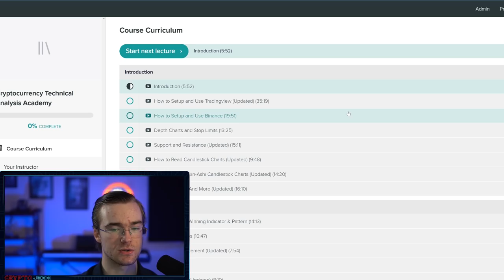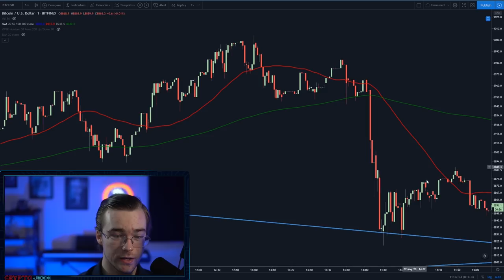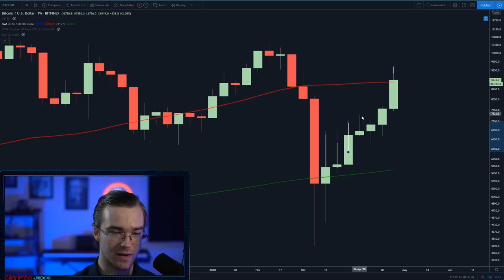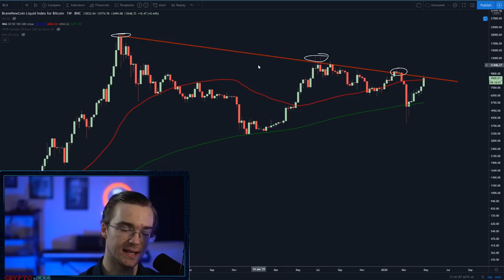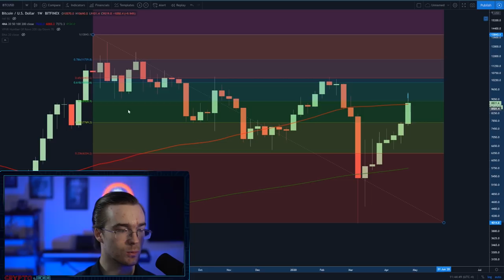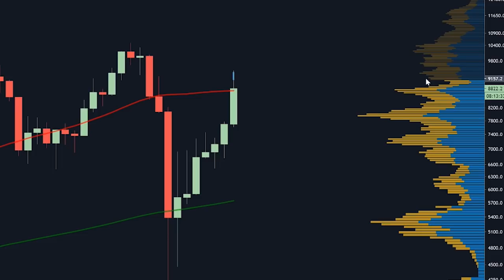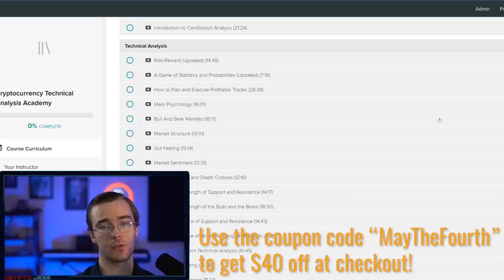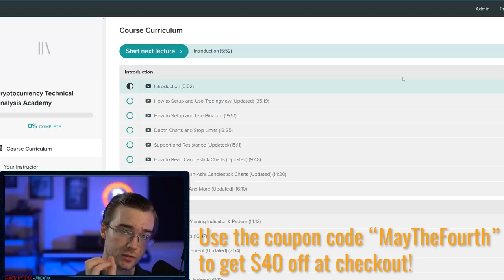LOOK AT THIS INDICATOR!!! A BITCOIN CRASH May Be Coming - But The Next THREE MONTHS LOOK GOLDEN!!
In today's video, we discuss that while Bitcoin may have a minor correction in the upcoming days, it will more than likely rally beyond our expectations this year.

or use a code cryptojebb & get two amazing gifts: 4 extra months with the 3-year plan and the NordLocker file encryption app for free!

Spare Change?

BTC
127eLjKTBKU9HTFhYowCDC4D3JBxonVk15

ETH
0x5115ACa82edf204760fE3B351c08a48d6004D89B

LTC
LSKXx3fQRK5LMowGznVvo6A9NtmtaQaoqP